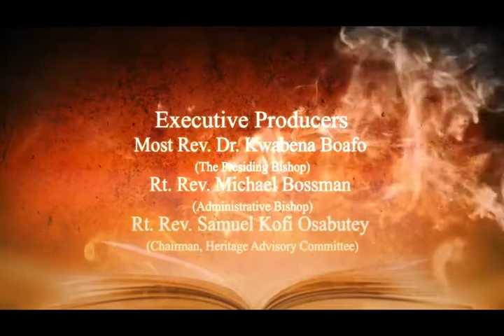Pilgrimage Of The Word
Video from Abeiku Sagoe